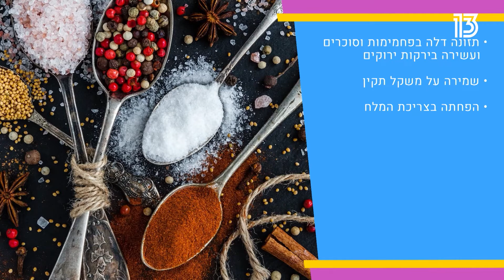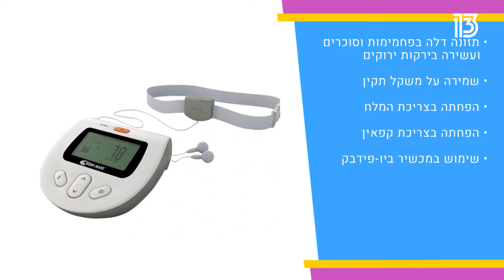טיפים להורדת לחץ דם ערוץ 13 תוכנית "כושר זהב"